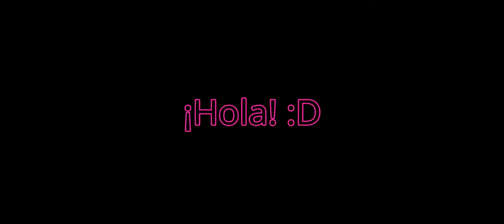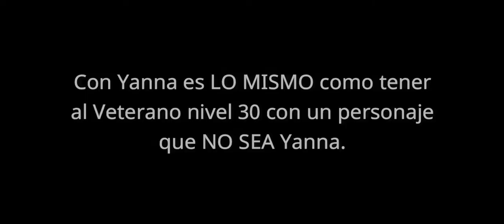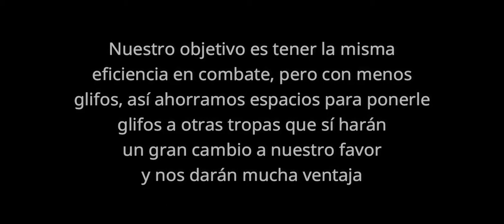¿Cómo comprar los glifos CORRECTAMENTE? Cap. 2 Veterano - Miragine War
Bienvenidos al capítulo 2 de la serie "¿Cómo comprar los glifos correctamente?", en este capítulo les traigo el análisis del Veterano, además les traigo el cuadro para un personaje en específico: Yanna; espero que el capítulo de hoy sea de su agrado.

Hay algunos errores como "Samurai" o "1 glifos", fueron errores míos. ;-;